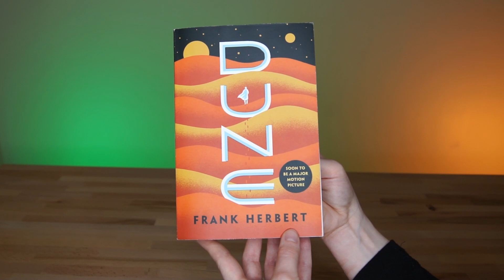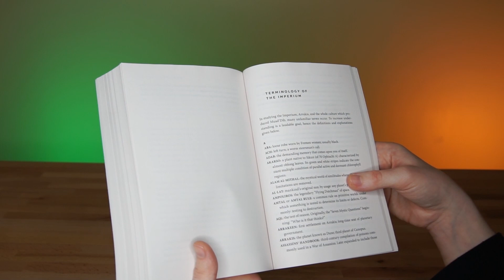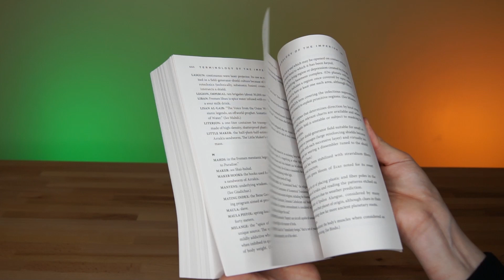7 Tips to Help You Read Dune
The first chapter of Frank Herbert's Dune can be pretty rough but don’t get up!  Here are 7 tips to help you get through Dune.

What are your tips to read Dune?

👍 Future book influencer
👎 The GoodReads Scammers

Ground rules for my channel:  On my Youtube channel, I have zero tolerance for disrespect. The book community is one of the nicest, kindest, most open communities possible. Personally, I really enjoy finding people who read the same book that I read and feel the complete opposite of how I feel (maybe I missed something, maybe the other side has a valid point, maybe I can learn something). However, I am respectful. I still like people's videos that I disagree with. But anyone who is personally attacking another person, I'm out. I ban those folks from my channel. Hate has no home on my channel. (Examples of personal attacks:  You are an inattentive reader, you have no imagination, you don't know how to think, making negative comments about how a person looks.  This list is not all inclusive.)

Do you want to read books that haven't even been published yet?  Check out Book of the Month!  Every month, they offer you a choice to select one book from 5 pre-screened books for $14.99!  That's half the usual price of pre-ordered books.

*If you sign up for BOTM using the above link, I will receive a free credit (and I will probably turn it into another review so a win-win for both of us).